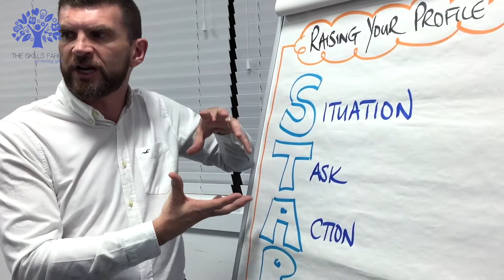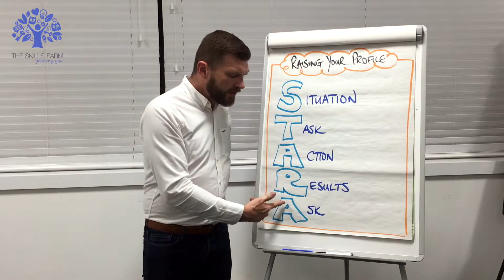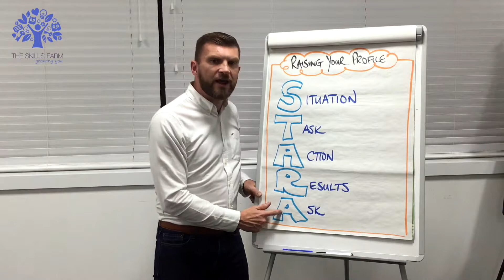Raise your Profile with the STAR A Model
THE PROBLEM:
You miss opportunities to raise your profile and/or talk yourself up. You struggle to highlight your successes when you interact with senior leaders in your company. Your performance is excellent, but your results tend to go unnoticed.

THE SOLUTION:
The STAR-A formula. Briefly and confidently highlight your achievements in business terms and help others leverage from your success.

THE BENEFITS
- In less than one minute, you can positively impact how you are thought of in the eyes of a key manager or leader in your company.
- They’ll remember you for the right reasons. You’ll stand out from the crowd.
- When opportunities, promotions, special projects, and pay increases are discussed, it’s you who will come to mind.
- Other teams are likely to benefit too which reduces the risk of re-inventing the wheel or wasting time & resources. It’s win/win.

The Skills Farm Director of Training, Scott Summers, takes your through the amazing STAR A Model.